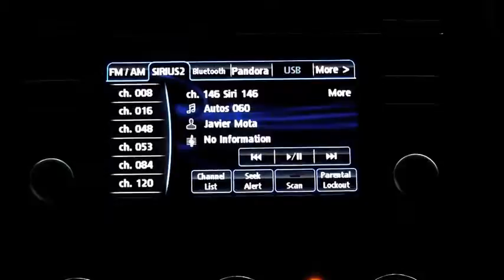Autos 0 60 with Javier Mota on Sirius XM Radio, February 15, 2013 1